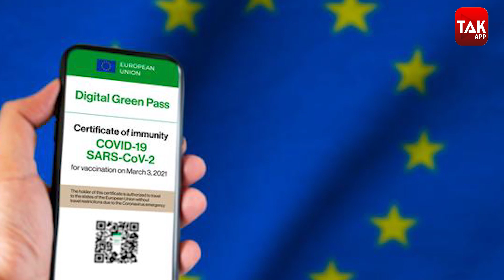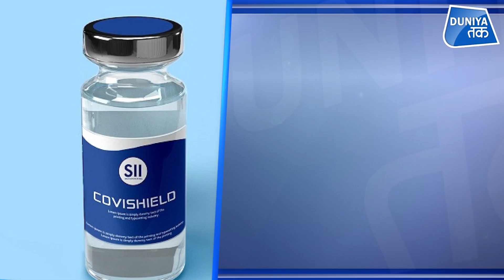Covishield Vaccine: EU Green Pass को लेकर मचा बवाल!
खबर ये है कि EU Covid green pass केवल यूरोपीय संघ देशों में यात्रा करने के लिए है ना कि विदेश से यात्रा करने वाले लोगों के लिए...अब यहां कोविशील्ड वैक्सीन को अस्वीकार करने का सवाल ही नहीं उठता क्योंकि यात्रा अभी तक खुली ही नहीं है।